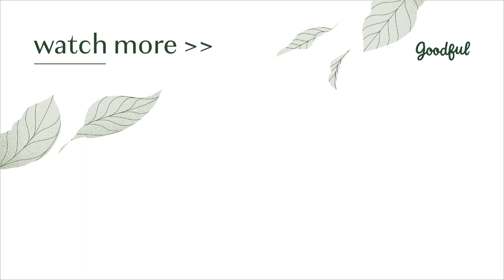best 10 Minute Meditation video For Anxiety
meditationmoja meditation videos for sleep, best 10 Minute Meditation video For Anxiety
meditation videos rain,
meditation and relaxing videos,
virtual reality meditation videos,
meditation relaxation music videos,
meditation videos sleep,
meditation video song